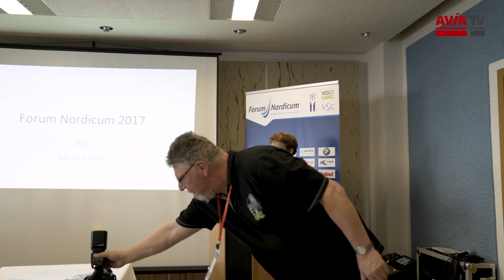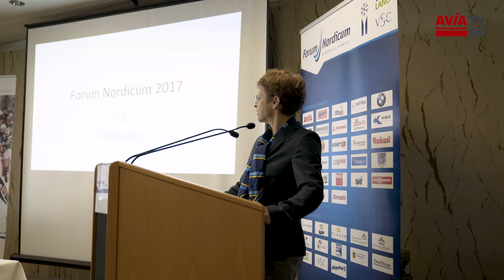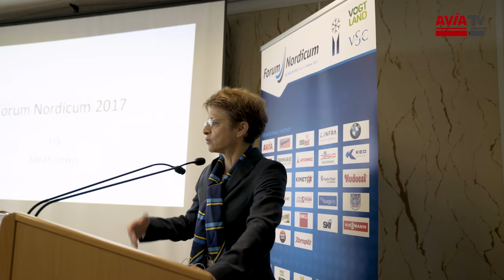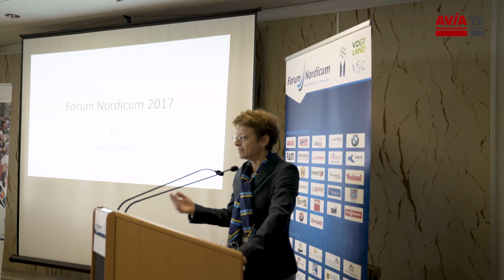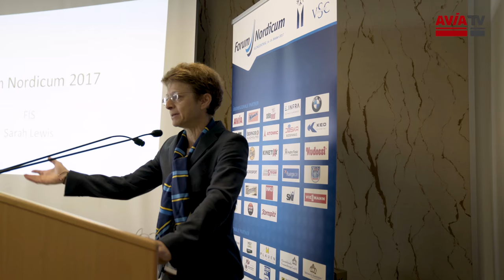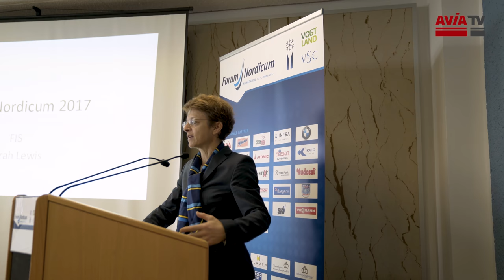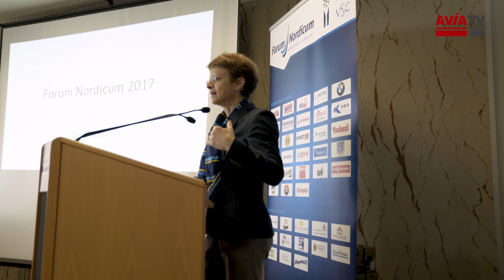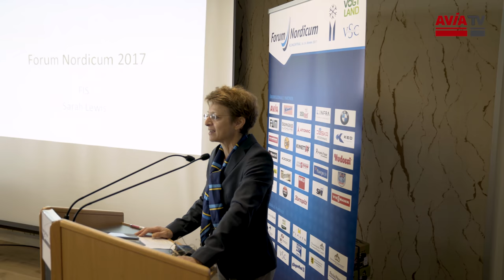Sarah Lewis | Forum Nordicum 2017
Generalsekretärin des internationalen Skiverbandes FIS, Sarah Lewis, spricht auf dem Forum Nordicum in Klingenthal über aktuelle Themen im Nordischen Skisport. Sie gibt einen Ausblick auf die bevorstehende olympische Saison und äußert sich zum Thema Doping.